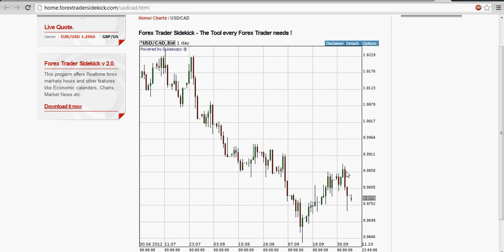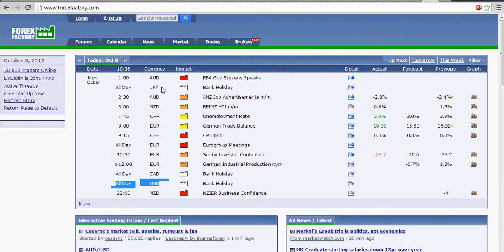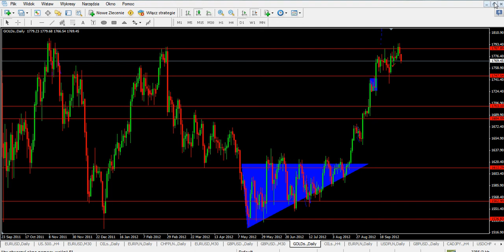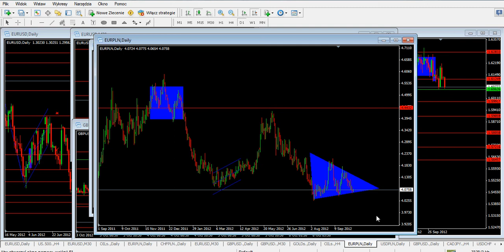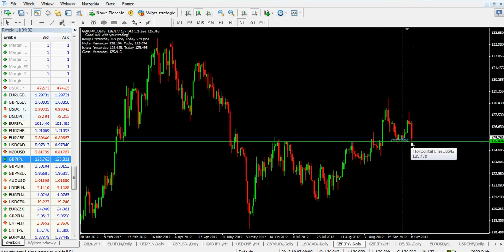Forex Szkolenia: 08.10.2012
Analiza dzienna forex